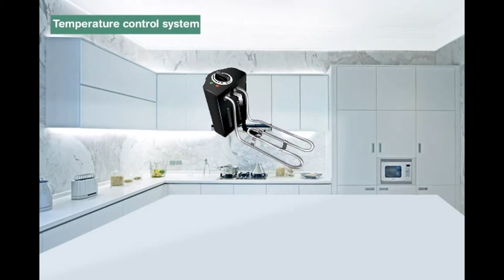Do you know how to use deep fryer?Do you looking for deep fryer manufactuere?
As a leading OEM/ODM kitchen appliance manufacturer, X.J.Group is committed to producing high quality deep fryer. We are glad to share video with you how to use deep fryer.